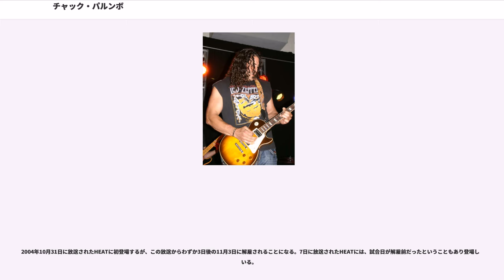チャック・パルンボ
チャック・パルンボ（Chuck Palumbo、1971年6月15日 - ）は、アメリカ合衆国のプロレスラー。ロードアイランド州ウエストワーウィック出身のイタリア系アメリカ人 。本名はチャールズ・ロナルド・パルンボ（Charles Ronald Palumbo）。愛称は「チャッキー」、または「チャック」。苗字は正確には「パランボ」と発音する（FBI時代はイタリア語風にパルンボとアナウンスされていた）。

プロレスデビューは1998年。ザ・デュードの名でインディー団体で試合をしていた。その頃に一度だけWCWのマンデー・ナイトロに出場している。それから6か月後にWCWパワープラント入り。その抜群の身体能力で、わずかな期間のトレーニングでWCWデビューを許されたスーパールーキーであった。デビューまでは密林の野生児ギミック、ジャングル・ジムとしてテスト試合をしていた。しばらく若手や中堅選手主体の番組で活躍した後、WCWの生放送番組にも呼ばれるようになり、早くからレックス・ルガーのライバルに抜擢され、「The Main Event」のニックネームをつけられるなど将来を嘱望されていた。

ショーン・スタージャックとのタッグ（ザ・パーフェクト・イベント）ではWCWタッグ王座に3度輝き、ビンス・ルッソーが仕掛けたエリート・ルーキー集団NBT（ナチュラル・ボーン・スリラーズ）のメンバーとしても活躍。同メンバーでもあったショーン・オヘアとのタッグでもチャンピオンとして君臨した。その後、パルンボ&オヘアに嫉妬したスタージャックとマーク・ジンドラックが反発し、NBTは解散する。

WCW最後のマンデーナイトロでは、マイク・アッサム&ランス・ストーム（チーム・カナダ）との試合に見事勝利し、WCW最後のタッグ王者となった。

WCWが買収され、新境地をWWFに移す。シェイン・マクマホンがオーナーとなった新生WCWの所属となり、WCW&ECW連合軍アライアンスのメンバーとして活動。WCW時代からのパートナー、ショーン・オヘアとともにタッグ戦線に殴り込みをかけるが、層の厚いWWFの中では活躍できず、オヘアが2軍行きを自ら志願しタッグを解消することになる。WCWタッグベルトもジ・アンダーテイカー&ケインに奪われた。

その後パルンボは、しばらくしてアライアンスを追放されてWWF軍に入り、ビリー・ガンに弟子入りすることになる。2人の関係は次第に深まり、師弟の関係を通り越し、男同士でありながら愛し合うようになってゆく。髪を金髪にし、お揃いの赤いパンツに赤い鉢巻をしたゲイ・ギミックのタッグチーム「ビリー&チャック」がこうして誕生した。互いの美しさ（主に筋肉）を褒め合い、時には怪しげに絡み合う男と男の筋肉ワールドを展開。トリー&ステーシーのディーヴァ・コンビとポージング対決を行ったり、男同士で結婚式を挙げたり、バレンタインデーでは互いにチョコをプレゼントしあうなどの路線に進んでいたが、WWF世界タッグ王座を2度に渡って奪取する活躍を見せた。

しかしビリーの長期欠場によりタッグ解消。しばらくシングルプレーヤーとして活動し、ナンジオ、ジョニー・スタンボリーと共に、旧ECWを発祥とする“純血イタリアン”小規模マフィアF.B.I.（フル・ブラッデッド・イタリアンズ）を結成する（その時にヒールターン）。3人の絶妙なチームワークで徐々に人気を得て、ベビーフェイスに転向する。

F.B.Iの人気がで始めた頃、自身のRAW移籍によりF.B.I.を離れ、またシングルプレーヤーに戻る。途中から「カスタム・チャッキーP」のリングネームで活動するも、あえなく解雇される。

WWE解雇後、2005年2月に全日本プロレスの「ジャイアント馬場七回忌追善興行」に参加。その後本格的に全日シリーズにも参戦し、TARUが首領を務めるVOODOO-MURDERSの一員として大暴れ。先に参戦していたWWE時代のタッグパートナーであったスタンボリーと再び合体し、息の合ったタッグプレーを見せた。また、入場テーマ曲はFBI時代と同じである。2005年のチャンピオン・カーニバルでは、武藤敬司を破る活躍を見せた。その間にも、イタリアやメキシコの団体に参戦するなど精力的に活動していた。

2006年3月...